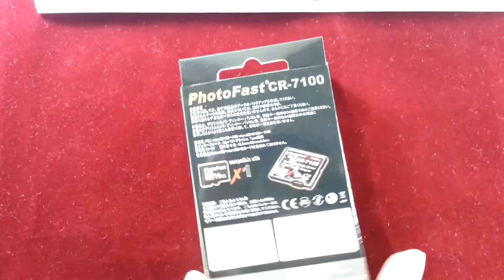photofast cr7100 micro sd to cf adapter sd to cf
photofast CR7100 micro sd to cf adapter

WJP memorypack